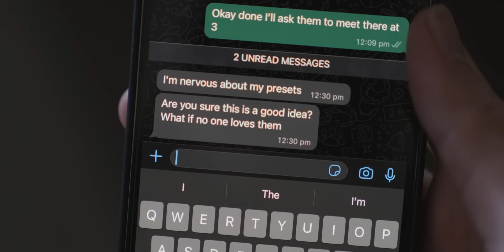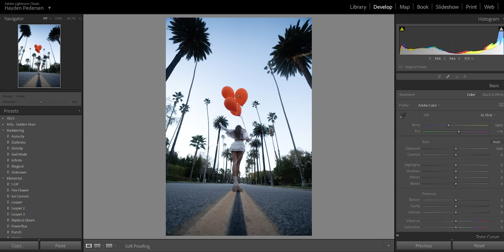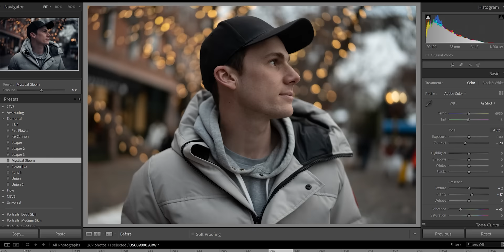The TRUTH of Being a Female Photographer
In today's video we'll be understanding the truth of being a female creator and model with Arfa Khatri.